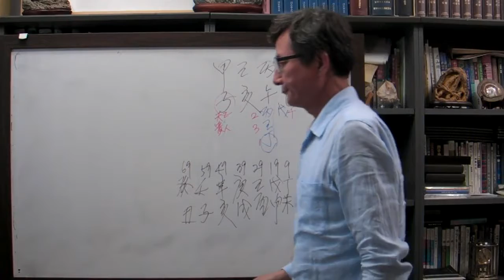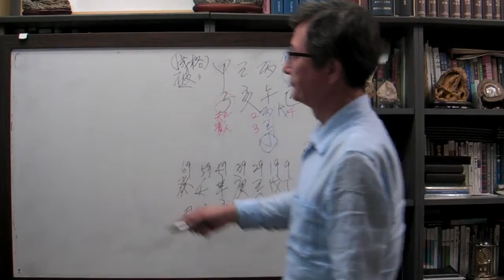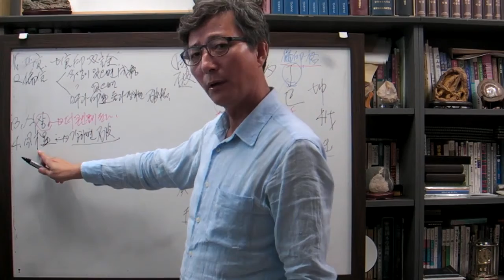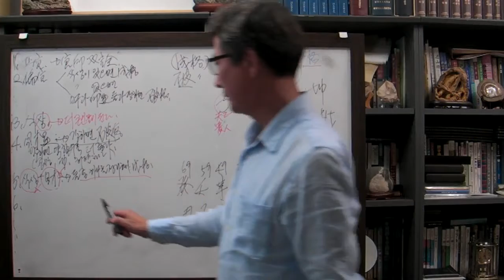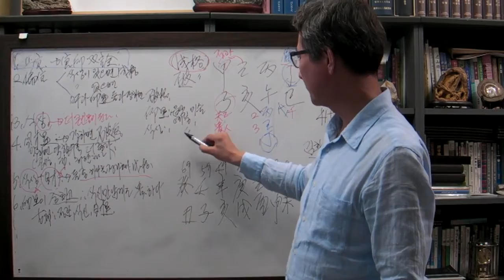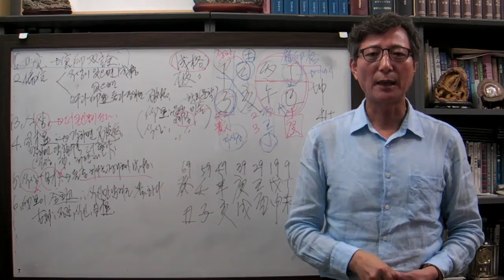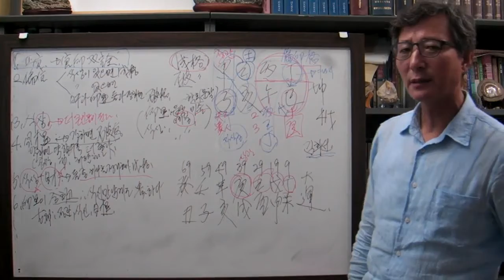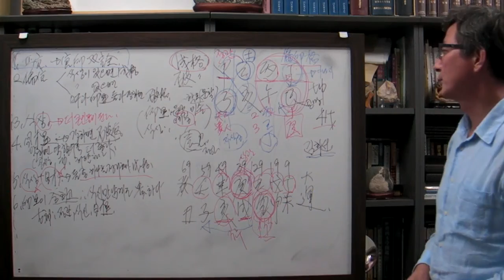안국준 사주 통변31(배우 김희선 사주 기해 일주)